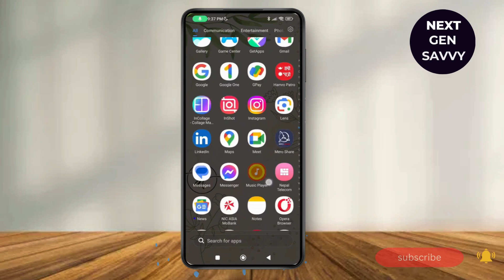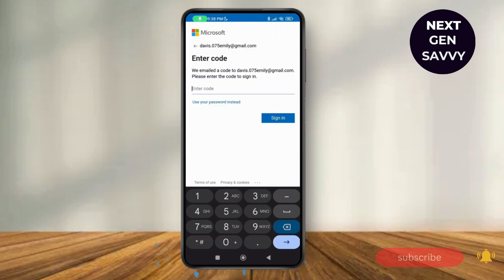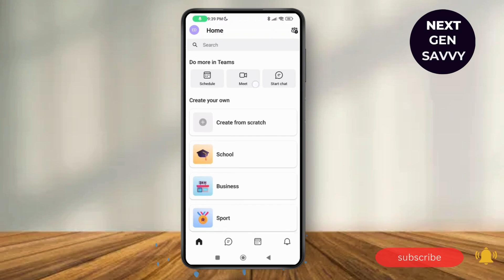How to Start Meeting on Microsoft Teams for Android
Welcome to our comprehensive guide on "How to Start Meeting on Microsoft Teams for Android"! If you're new to Microsoft Teams or need help starting meetings on the Teams app for Android, this video will walk you through the process. Whether you’re organizing a video call or scheduling a meeting on your Android device, we’ve got you covered. Learn the step-by-step process to set up and start meetings effortlessly on Microsoft Teams for your Android phone.

In this video, you'll learn:

How to start a meeting on Microsoft Teams for Android
How to schedule a Teams meeting on Android
How to join and manage a meeting in Teams on Android
Quick tips for organizing meetings on Teams using Android
How to set up Teams meetings and invite participants on Android